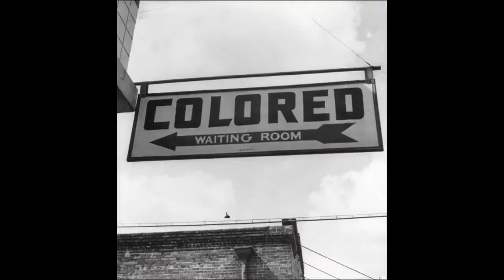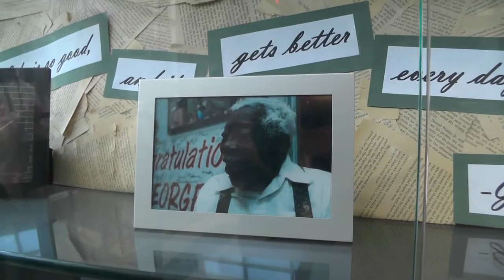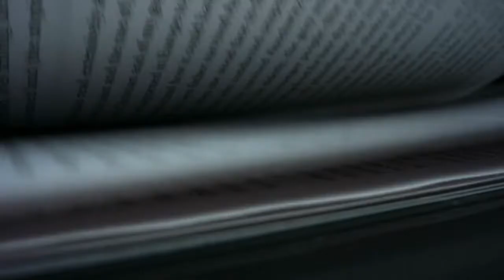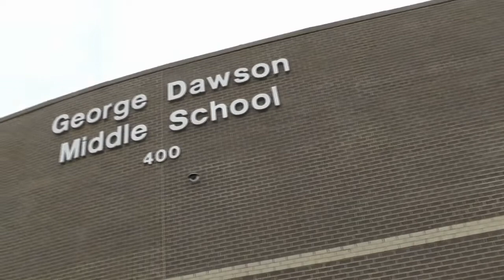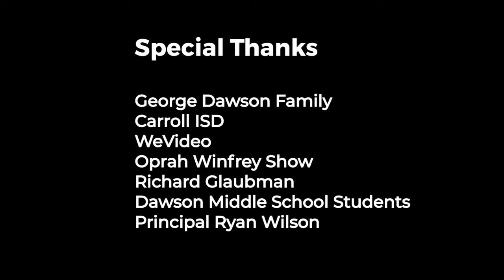Who is George Dawson?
George Dawson Middle School is named after a Dallas man who learned how to read and write at the age of 98. This is his story.